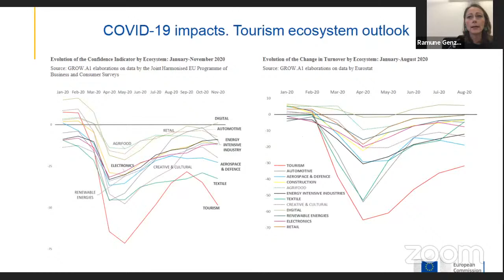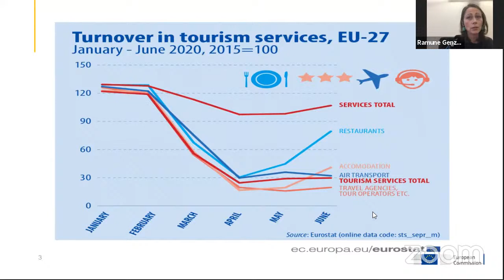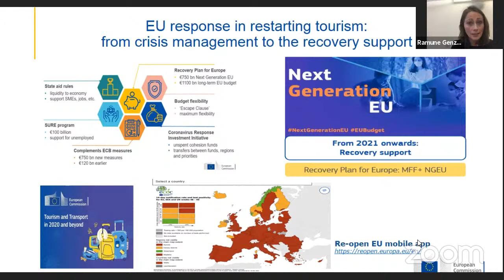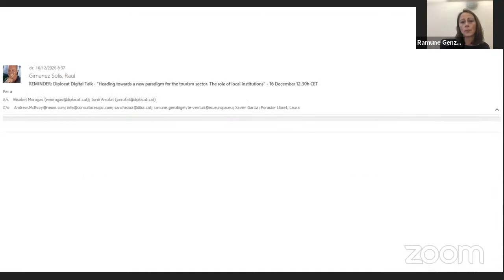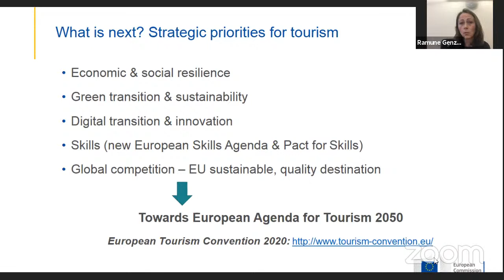Towards a new paradigm for the tourism sector. The role of local entities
All over the world, the tourism industry has been paralyzed by the crisis caused by COVID-19. In Catalonia, tourism is very important for the economy, as it represents approximately 12% of GDP according to data from 2018. The effects of the current crisis are therefore particularly severe at many levels.

That is why DIPLOCAT has decided to dedicate the last Digital Talk of the year to this topic, and more specifically to the role of local entities and administration in overcoming the crisis.

The following experts will take part in the debate:

Andrew McEvoy, international expert, former director of Tourism Australia
Ramune Genzbigelyte-Venturi, Policy Officer for Tourism in the Directorate General for Internal Market, Industry, Entrepreneurship and SMEs of the European Commission
Anna Maria Sánchez Orensanz, head of the tourist marketing office of the Barcelona Provincial Council (Diputació de Barcelona)
Xavier Garcia, Innovation Director at the Barcelona Hotels Association
Chairing the event will be Jaume Garau, tourism advisor and associate professor at the University of the Balearic Islands, where he teaches the subject "Government in the field of tourism: tourism and environmental policy" of the Master in Economics of Tourism.